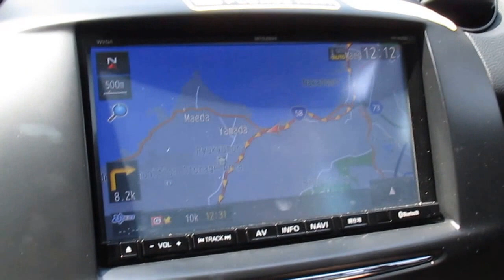First time driving in japan